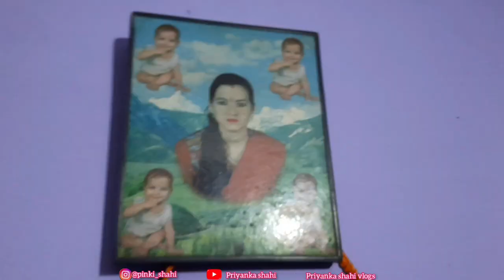मिलते ही करिश्मा ने बना दी मेरे लिए.....? | priyanka shahi vlogs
family vlogs for you
comedy vlogs
study vlogs
revealing vlogs